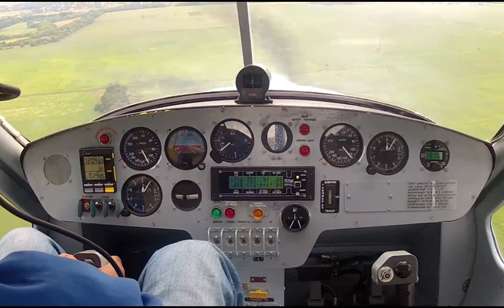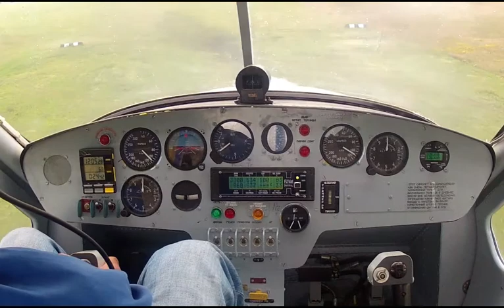214, посадка, с третьего. ХАЗ-30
Аэроклуб Гризодубовой. Группа PPL